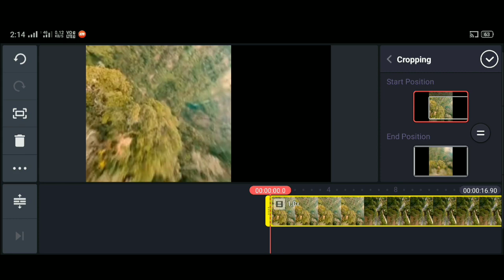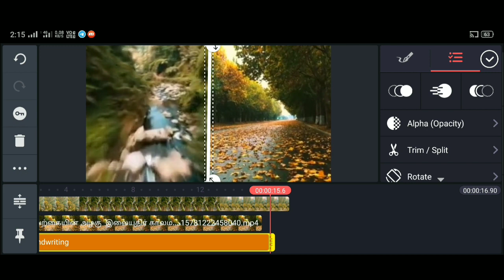Create split video editing di Kinemaster - tutorial